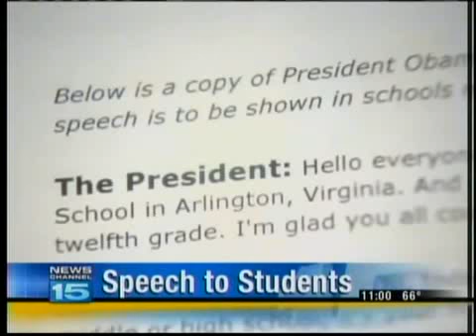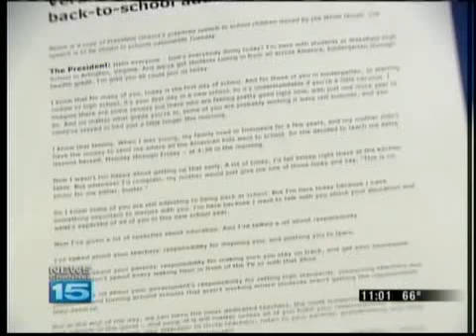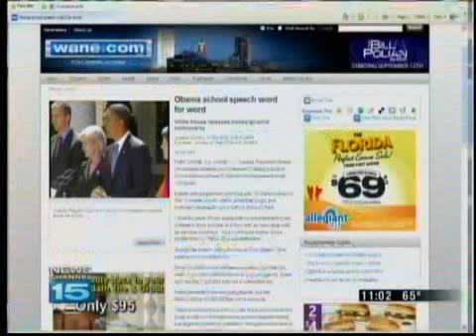Obama school speech word for word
The Obama administration released his controversial school speech a day early.